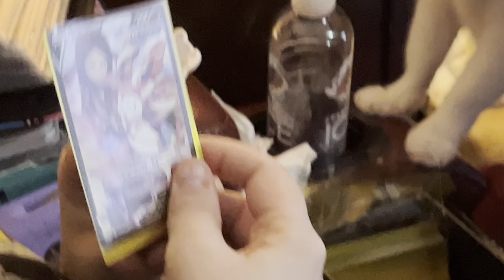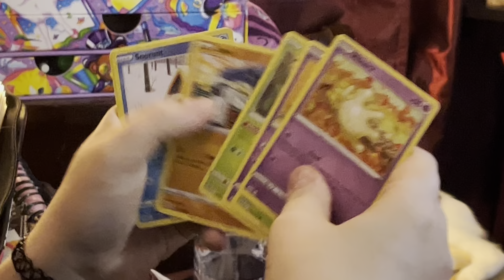Brilliant Stars ETB Opening (sylveon trainer gallery pull)